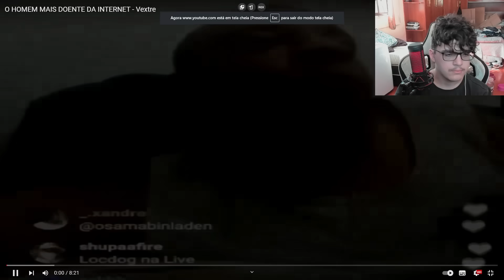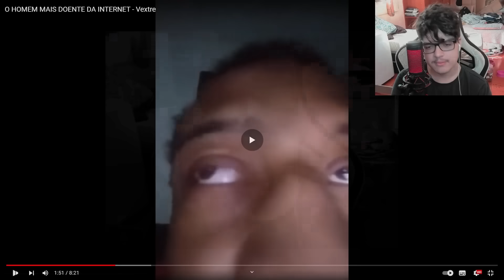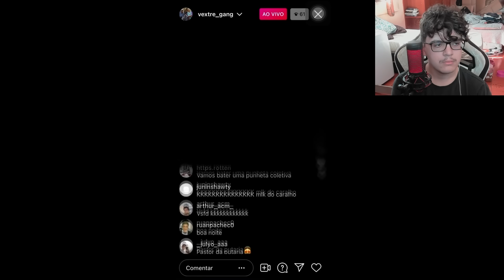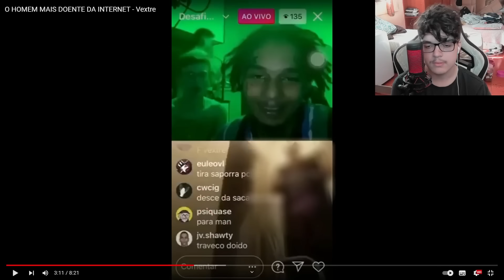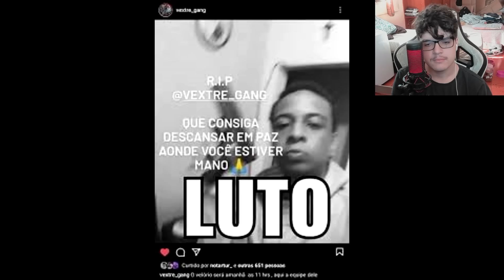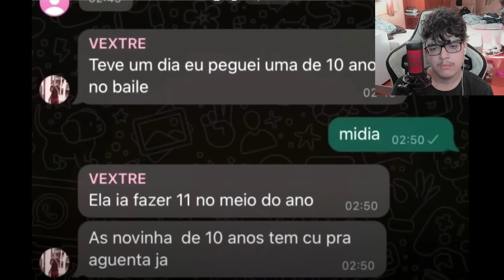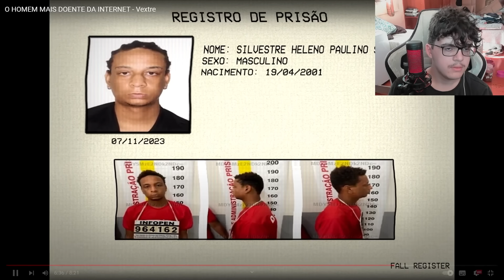VEXTRE O MAIOR MALUCO DA INTERNET